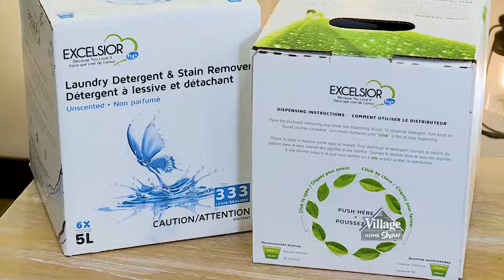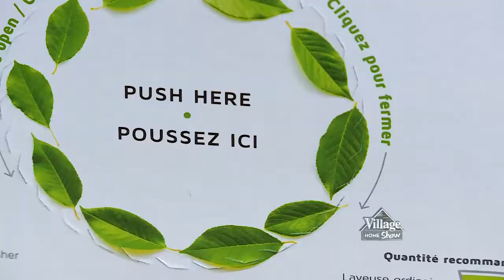What Causes a Stinky Washer (and Clothes)?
What can cause a stinky washer (and clothes)? Using too much detergent! Check out this segment from the Village Home Show where we discuss how much and what kind of detergent is recommended.